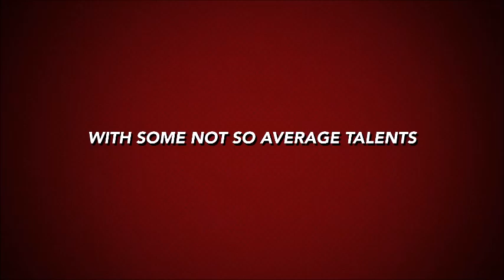Tough Mudder 2017 Israel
Tough Mudder  2017
Itay Zeman
איתי זימן
Liat Netanel
53 mutual friends

Friend
Friends
Gadi Gilon
116 mutual friends

Friend
Friends
Arie Reicher
Michal Olenik
Gil Zissu
Natali Gabay
89 mutual friends

Friend
Friends
Alon Joss
Danny Baltuch
47 mutual friends

Friend
Friends
Rami Vachner
70 mutual friends

Friend
Friends
Yoni Rauchberger
95 mutual friends

Friend
Friends
Tal Natanovitch
Gili Hanoch
Penso Oren
אמיר לוסטר
43 mutual friends

Friend
Friends
Itzik Carmeli
77 mutual friends

Friend
Friends
Ofer Oz
65 mutual friends

Friend
Friends
Shai Wiess
41 mutual friends

Friend
Friends
Yigal Pedael
56 mutual friends

Friend
Friends
Muli Naim
70 mutual friends

Friend
Friends
Shai Cohen
88 mutual friends

Friend
Friends
Dudi Raish
31 mutual friends

Friend
Friends
Oren Leshem
70 mutual friends

Friend
Friends
Gadi Davidyan
80 mutual friends

Friend
Friends
Yoed Dotan
47 mutual friends

Friend
Friends
עדי כוריאל לוסטר
18 mutual friends

Friend
Friends
David Bismuth
24 mutual friends

Friend
Friends
Jony Wolf
15 mutual friends

Friend
Friends
Nitzan Shacham